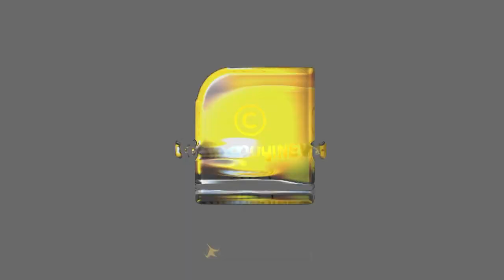'തിരികെ ഞാന്‍ വരുമെന്ന വാര്‍ത്ത കേള്‍ക്കാനായി'തയ്യാറെടുക്കാന്‍ നിര്‍ദ്ദേശവുമായി ചിന്നമ്മ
'തിരികെ ഞാന്‍ വരുമെന്ന വാര്‍ത്ത കേള്‍ക്കാനായി'
തയ്യാറെടുക്കാന്‍ നിര്‍ദ്ദേശവുമായി ചിന്നമ്മ